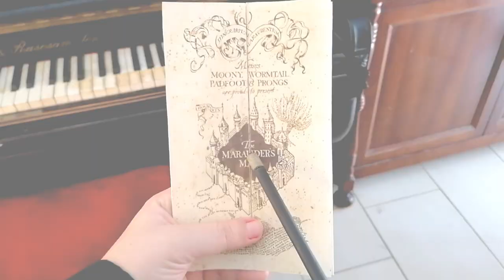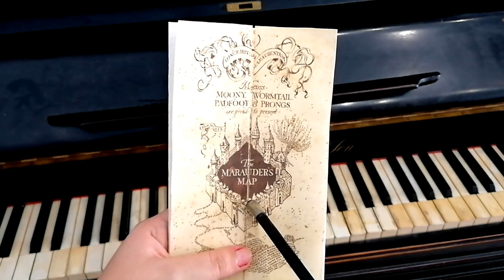Cantando SOLO con frases de HARRY POTTER⚡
(PRIMERA VERSIÓN) Esta canción se llama "Siempre Jamás". Es la primera vez que compongo una canción propia. Estoy muy feliz con el resultado ^_^
Decidme a ver qué os parece ❤ Contadme, ¿También sois Potterheads vosotros?🤗

Autora y compositora (Derechos de autor): Mireia Decler

·Voz y base instrumental: Mireia Decler
·Cámara: David Perz

Letra:

“Juro solemnemente que esto es una travesura”
Si eres fan de Harry Potter
Toda la canción tú vas a entender
Es más que un mundo mágico
Somos unos Potterheads!

El amor es una fuerza que es más hermosa
y mucho más terrible que la muerte.
La parte a la que obedecemos es lo que importa
eso es lo que somos realmente.

No es bueno dejarse arrastrar por los sueños y olvidarse de vivir
Cómo te atreves a usar mis hechizos contra mí
La gente encuentra más fácil perdonar a los demás por equivocarse, que por acertar. Esto es así.

Los problemas acuden a mi encuentro. ¿Por qué a mí?
Lo que es fácil no es siempre lo correcto. Hay que elegir.

Nunca le hagas cosquillas a un Dragón dormido.
No debes decir mentiras.
Tienes la capacidad emocional de un ladrillo.
Es Wingardium leviosa, no leviosá.
Fascinantes criaturas, los Fénix siempre serán.
¿Después de todo este tiempo? Siempre jamás.

No te estás volviendo loco. Yo también los veo.
Estás tan cuerdo como yo.
Si eres capaz de usar bien la luz podrás hallar la felicidad sin duda en los momentos más oscuros.

Tú eres el débil, no sabes que es la amistad o el amor.
Para enfrentarse a los amigos hay que tener valor.

El miedo a un nombre aumenta el miedo a la cosa que se nombra.
No todos los magos son buenos, algunos se malogran.
Al final, todo se resuelve. Siempre.

Son frases que los Potterheads nunca olvidarán.
“Travesura realizada”